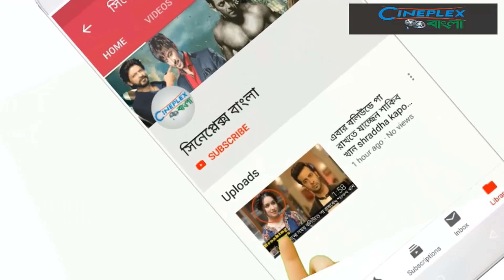শেষ পর্যায়ে বীরের শুটিং Shakib Khan Beer Movie Shotting Going to End